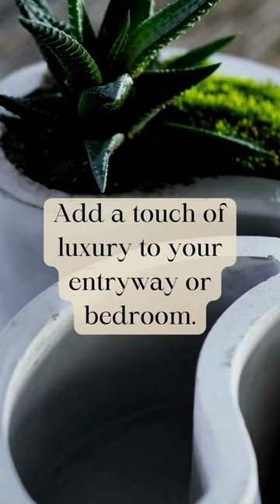Velvet Upholstered Bench